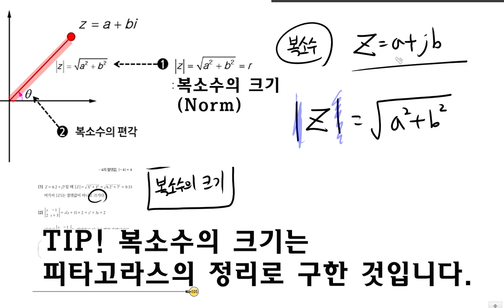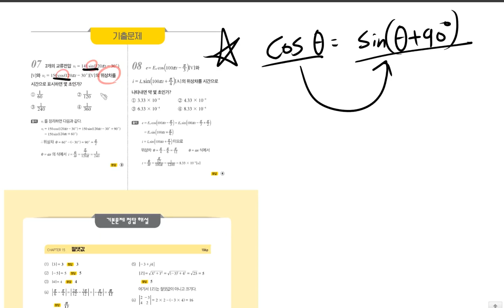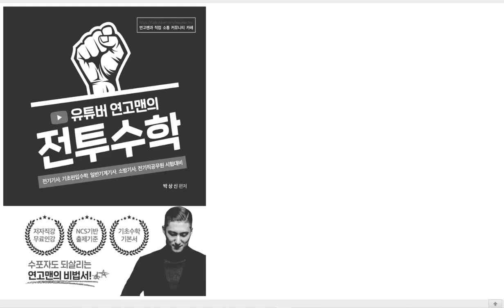전기기사 [TOPIC 15 절댓값 | 풀버전] 진짜 전기기사 기초수학 | 전투수학 | 105~108p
💜네이버카페
Easy Electric, 연고맨의 이전법

///REFERENCE\\\
ZUM학습백과